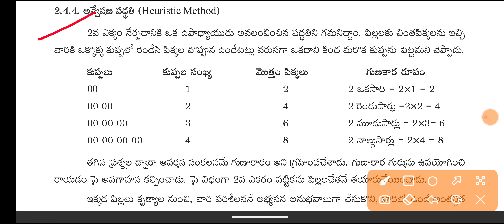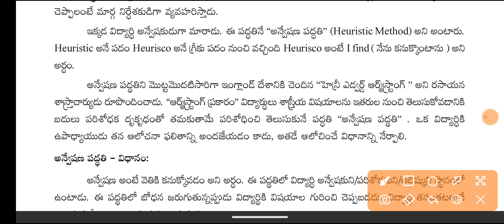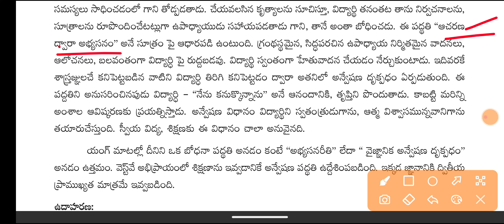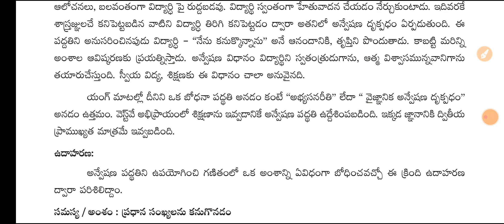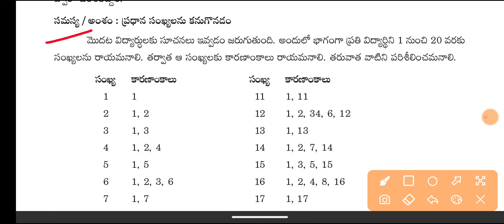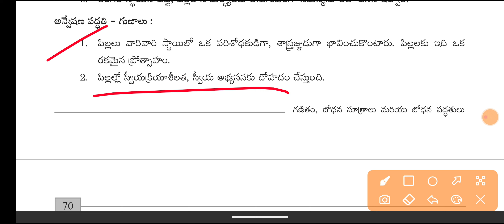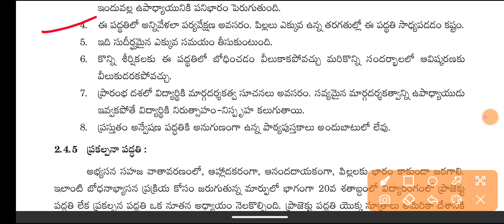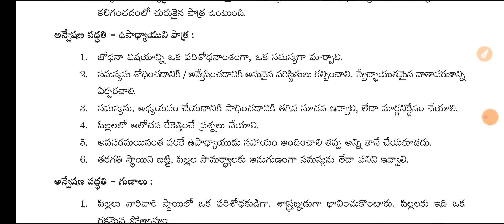🔥AP/TS TET,DSC MATHS method || 3.గణిత బోధన పద్ధతులు----అన్వేషణ పద్ధతి.